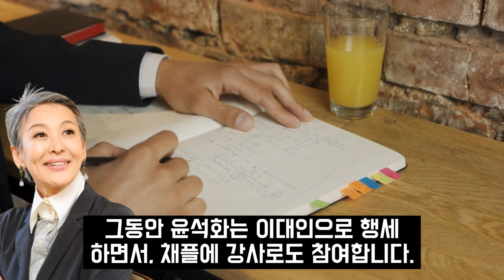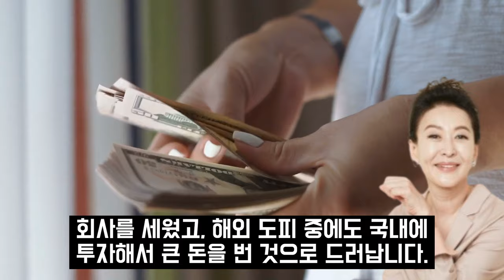윤석화 근황 뇌종양 항암치료 거부 앞니 다 빠진 후 결국.. 남편 함께 입양한 아들 딸 충격 정체